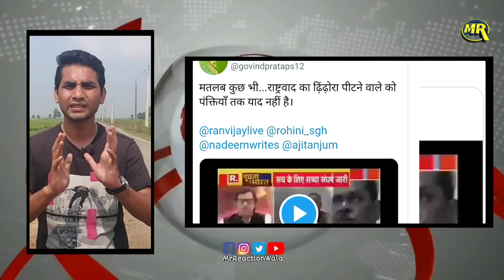Arnab Goswami Troll on Social Media| सोशल मीडिया पर अर्नब गोस्वामी की हुई बड़ी बेइज़्ज़ती